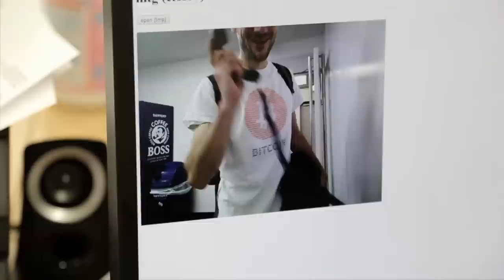Mark Karpeles Bonus Scenes // The Rise and Rise of Bitcoin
Extra footage from "The Rise and Rise of Bitcoin" // BitcoinDoc.com